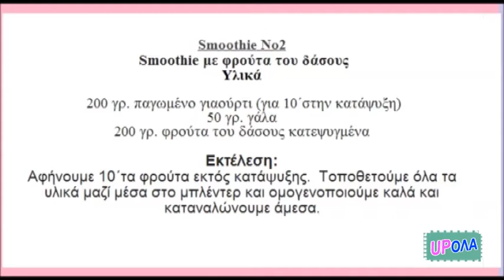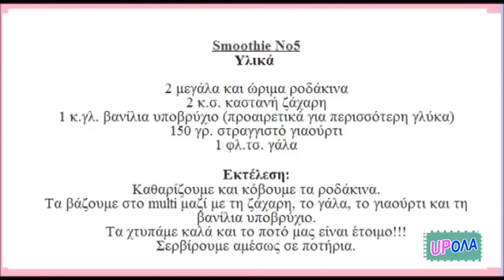UPOLA 008 στο Royal Hotel. MEROS A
Παρουσιάζει : Κική Αβραμίδου
Συμμετέχουν: Αλεξάνδρα Καυκά, Νίκος Ζήσου, Χρήστος Κυρλιάς
Συμμετέχει και ο Νίκος Χορταρέας